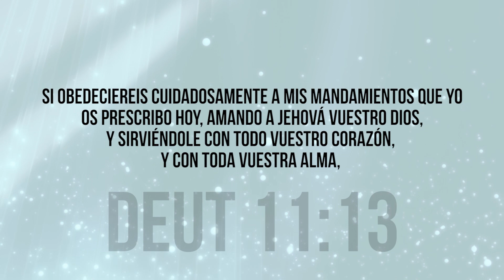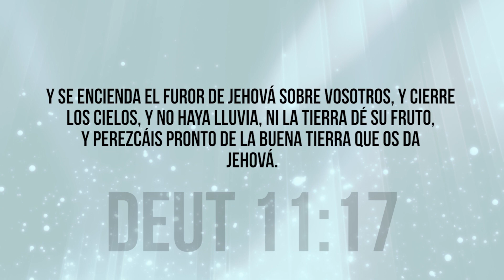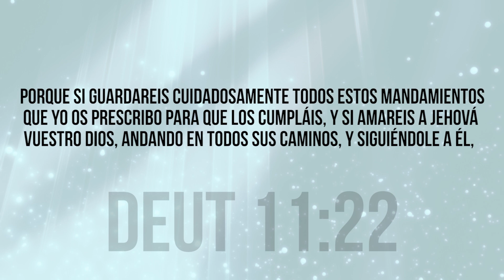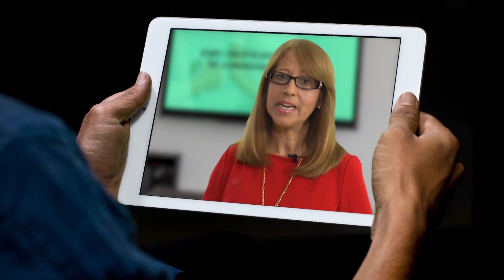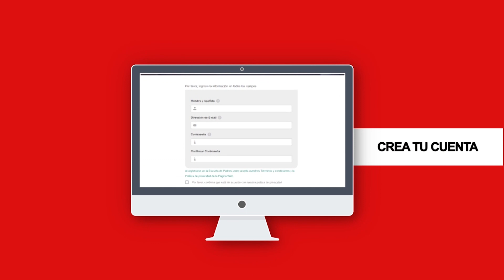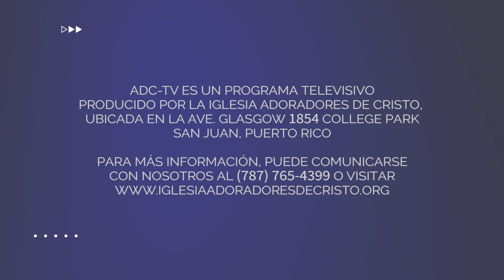¿Cómo tener una nación bendecida? - Pastor Bonilla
El Pastor Bonilla presenta el método bíblico para tener una nación bendecida. La Biblia enseña "Bienaventurada la nación cuyo Dios es Jehová, el pueblo que él escogió como heredad para sí". El Pastor Bonilla nos conduce en un recorrido bíblico, a través del libro de Deuteronomio, para entender el proceso de formación de la nación de Israel y el Pacto de Dios con ellos para bendecir su tierra. En estos momentos que vivimos, los pueblos tienen que reconocer el camino de Dios para la restauración nacional.

Este mensaje fue grabado en las facilidades de la Iglesia Adoradores de Cristo ubicada en San Juan, Puerto Rico. Para ver y escuchar más mensajes del Pastor Roberto Bonilla puedes visitar nuestra página web Para más información puedes llamarnos al o escribirnos a